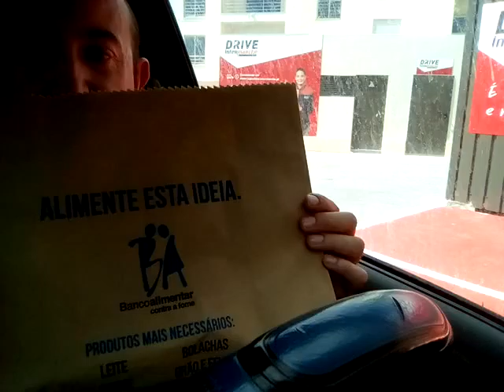30Dias30Videos Ser Solidário como isso pode influenciar positivame a tua vida - 10º video